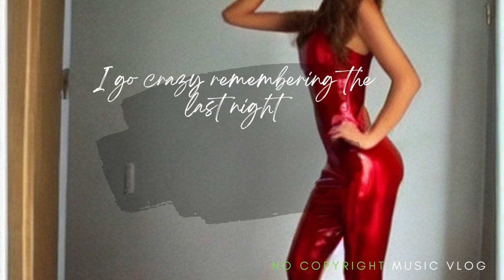I go crazy remembering the last night | no copyright music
mp3 download link in the first pinned comment